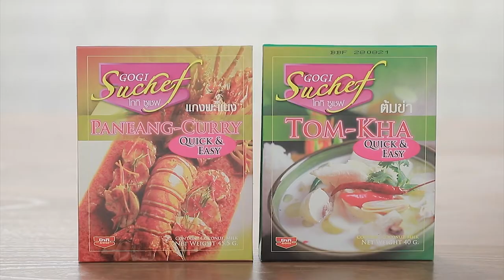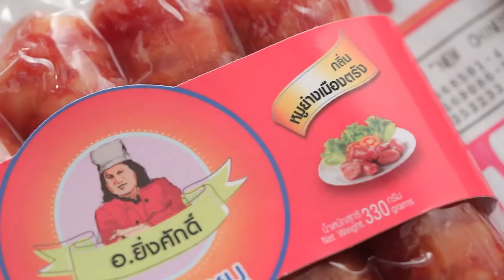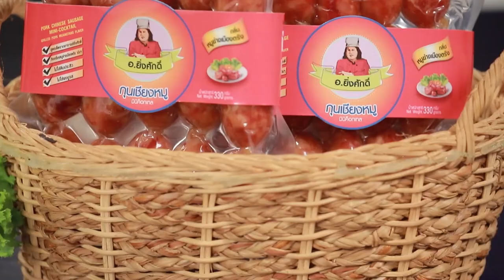เต็มปากเต็มคำ (ปลาข้าวสาร) / ยำขนมจีนปลาข้าวสาร / ปลาข้าวสารคั่วพริกเกลือ | EP.129 [1/3]